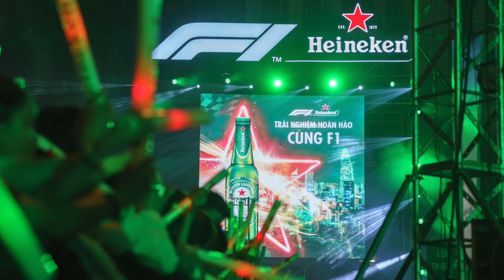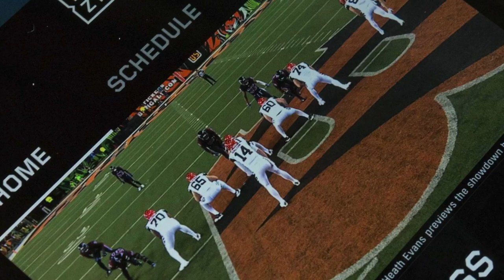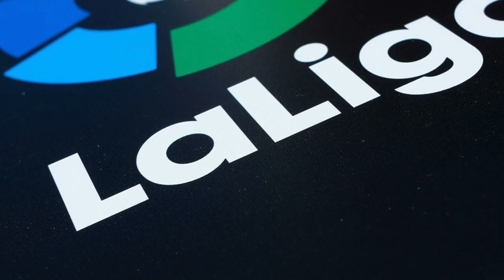Podcast 18 Sportsnomics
Inicia la semana con la información más relevante dentro de la industria el deporte con nuestro Podcast Sportsnomics